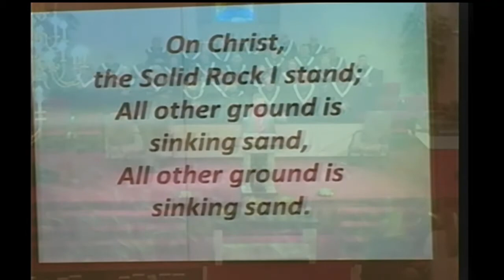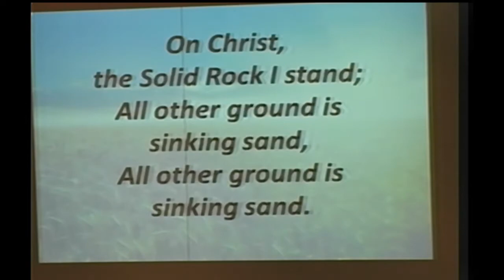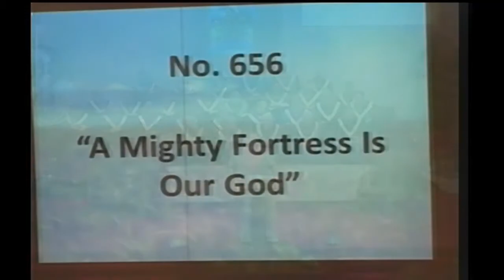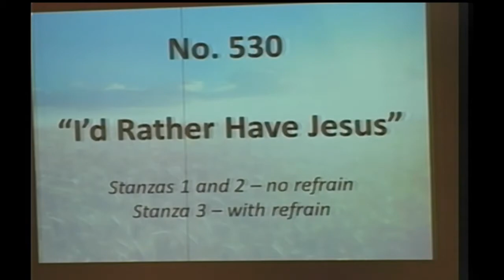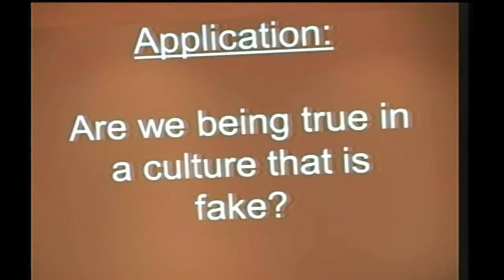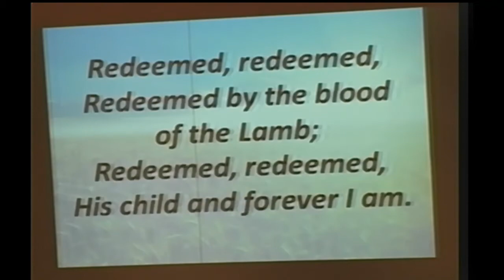Bowdon Baptist Sunday AM Worship October 29, 2017